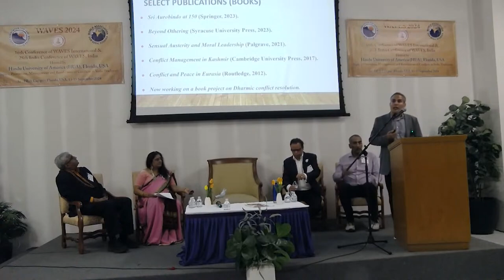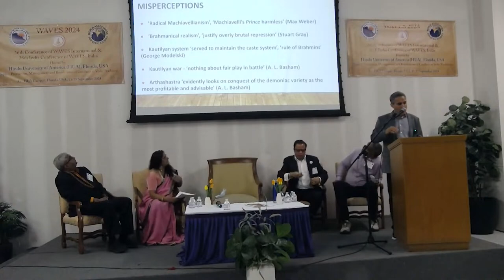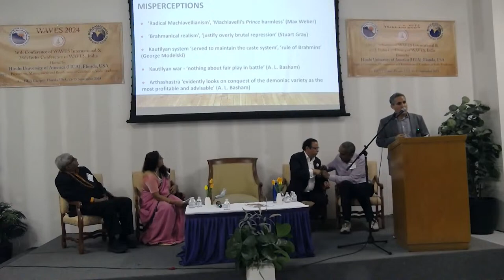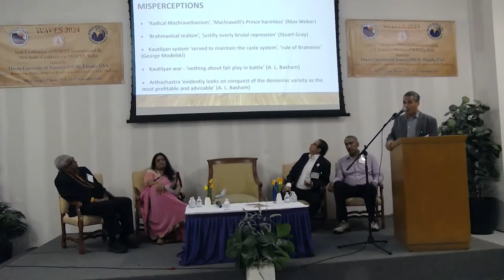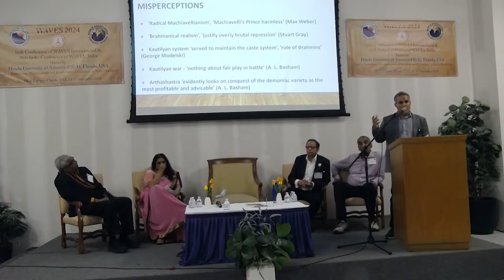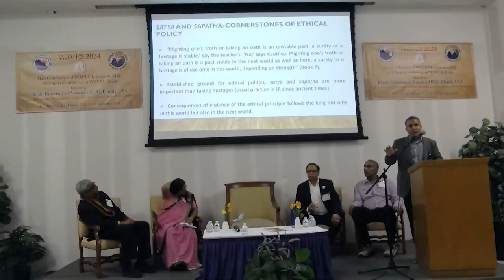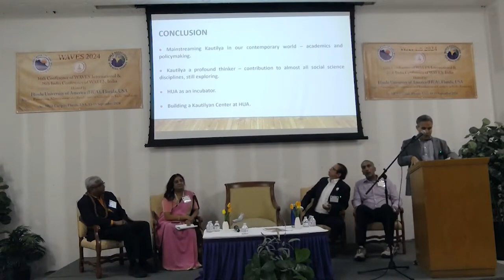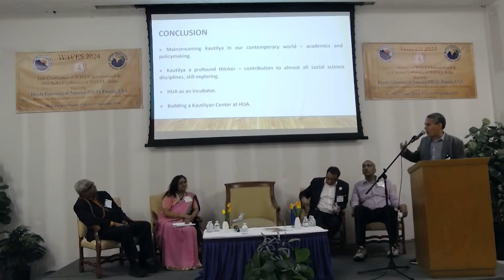Dr. Debidatta Aurobinda Mahapatra- Kautilyan Peace and Conflict Resolution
The 16th World Association for Vedic Studies (WAVES) Conference took place from September 13th to 15th, 2024, at the Hindu University of America (HUA) in collaboration with the Wider Association for Vedic Studies (WAVES India). This event brought together over 250 scholars, participants, and attendees from across the globe. The HUA campus in Groveland, Florida, served as a hub for advancing the academic dialogue on Vedic Studies, featuring panels, presentations, and plenary sessions centered around this year's theme: "Prevention, Management, and Resolution of Conflicts in Vedic Traditions."